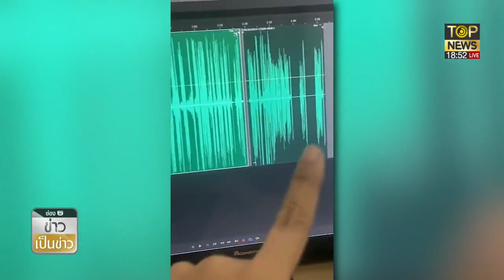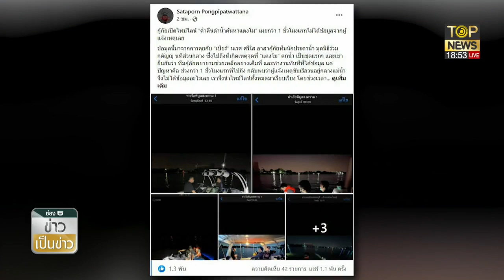ผบ.ตร.ลุยเอง ไขข้อสงสัยคดี แตงโม ทีมพิสูจน์หลักฐานตรวจซ้ำเรือสปีดโบ๊ต | ข่าวเป็นข่าว | TOP NEWS